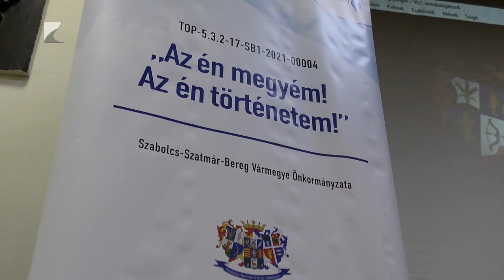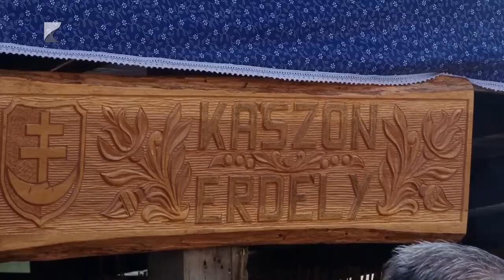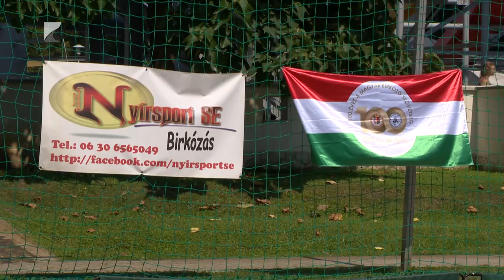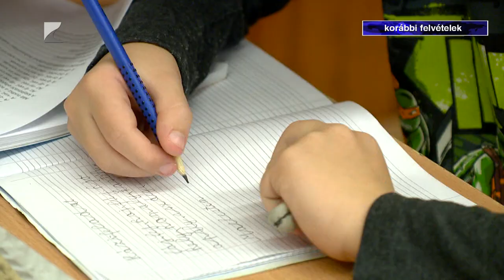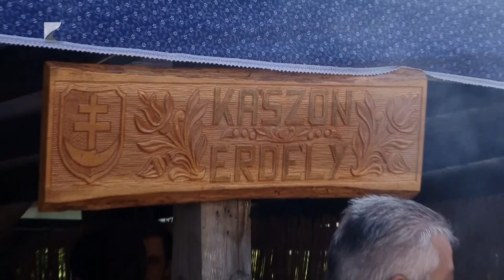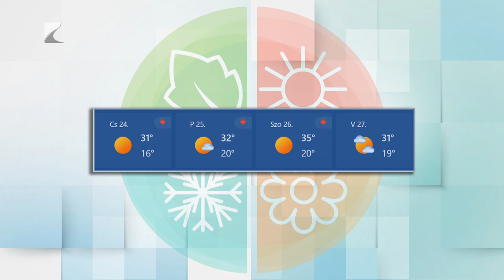Híradó - 2023.08.22. Kölcsey Tv